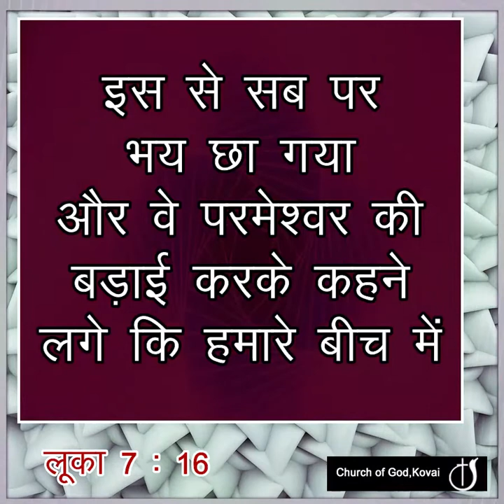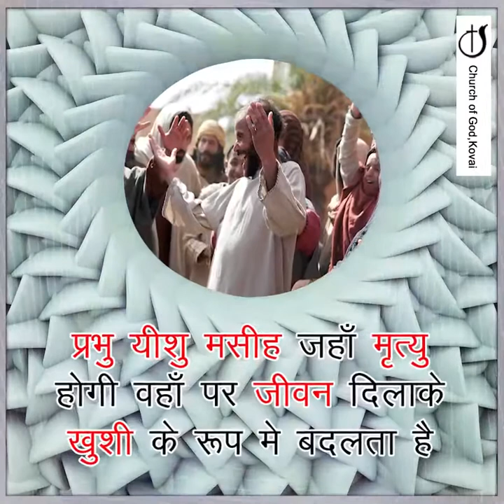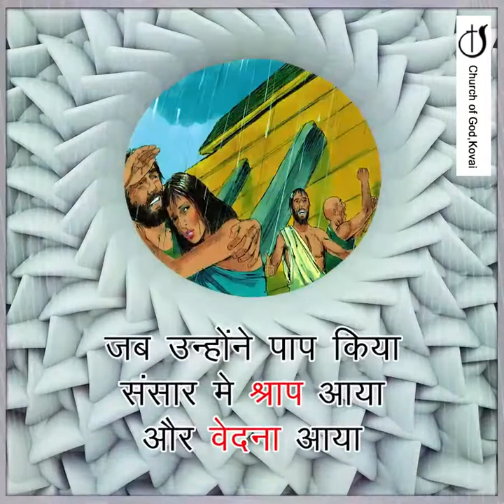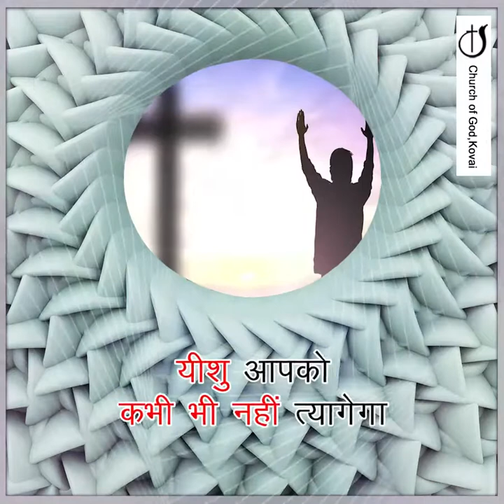पाप से नफरत@CHURCHOFGODKOVAI